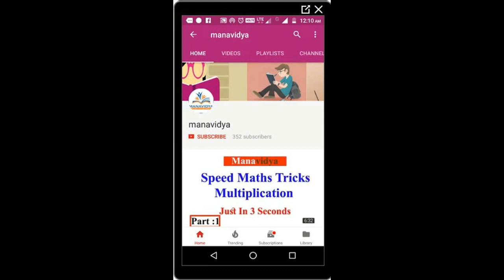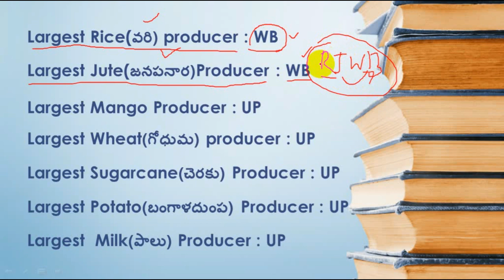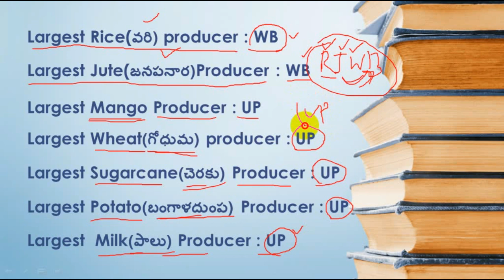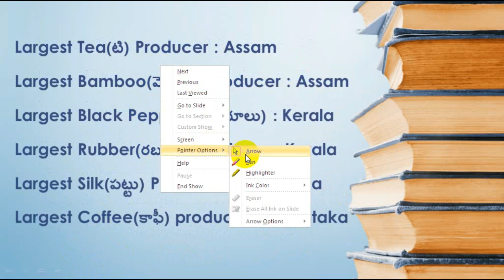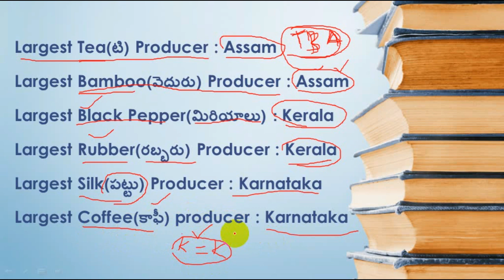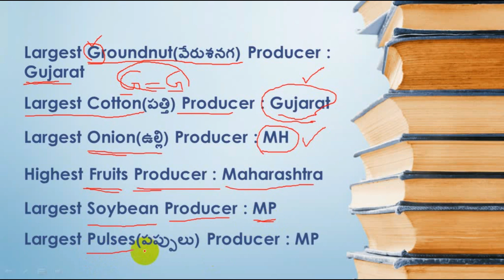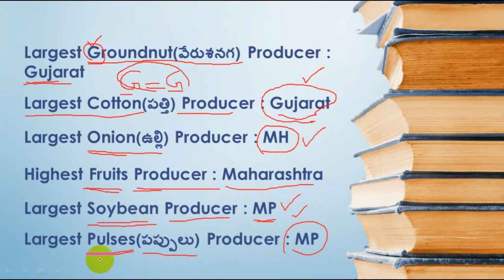అత్యధిక పంటలను పండించే రాష్ట్రాలు- Largest Crop Producing States 2017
In this video you will get List of Largest crop producing states in India 2017. Keep follow our channel for more educational videos.

Crop
Largest crop producing states in india
crop report 2017
largest wheat producing state
largest milk producing state